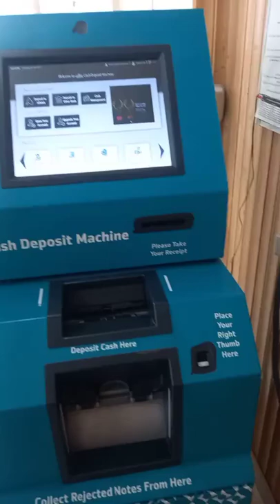Cash Deposit Machine